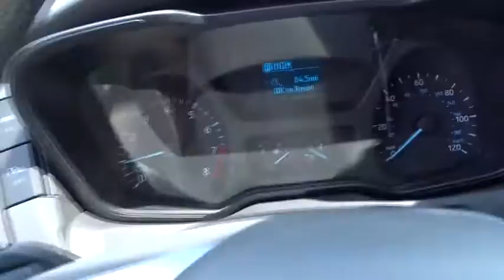2018 Ford Transit Van Atlanta, Marietta, Decatur, Johns Creek, Alpharetta, GA 7582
Oxford White New 2018 Ford Transit Van available in Atlanta, Georgia at Hennessy Ford. Servicing the Marietta, Decatur, Johns Creek, Alpharetta, GA area.

Hennessy Ford
5675 Peachtree Industrial Blvd

Price does not include Tax, Title, License; Price does include: $3,000 - Retail Customer Cash. Exp. 07/09/2018